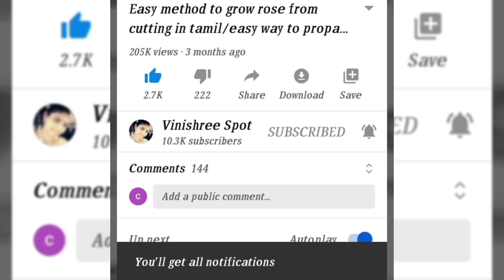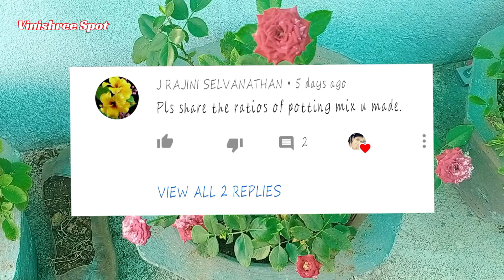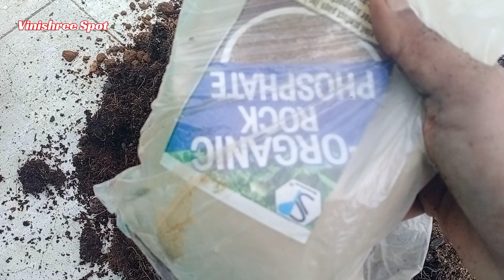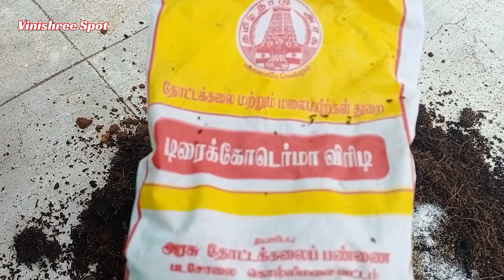rose chedi naduvathu yepadi/rose plant potting mix tamil//how to repot rose plant from nursery tamil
In this video I share about rose plant soil preparation  tamil/rose plant potting mix/rose plant soil preparation /rose plant soil/rose mix
best soil mix for plants in tamil/rose mix tamil/rose plant soil mix in tamil/rose chedi man kalavai/how to repot roseplant from nursery in tamil/rose plant growing tips in tamil/rose plant summer care in tamil/ how to repot rose plant in tamil/rose chedi naduvathu yepadi